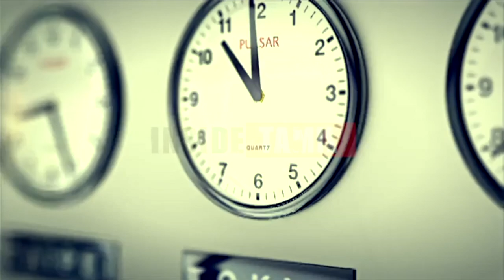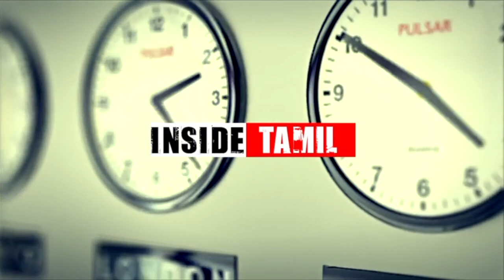பாகிஸ்தான் இந்தியாவிற்கு எதிராக பயங்கர சதித்திட்டம்?